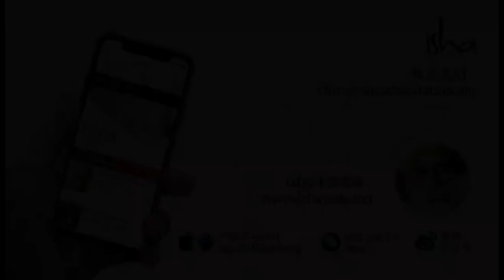应对疫情时期的情绪波动 | 萨古鲁 Darshan（达显） 3月28号